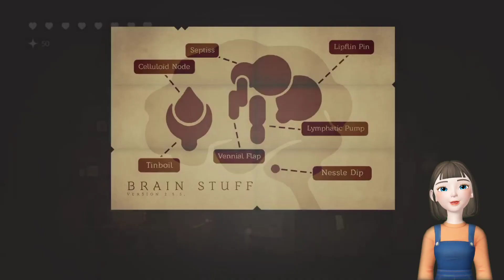Membuat Serum Smile - Neversong Indonesia # Part 9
Hola, kembali lagi bersama Random Lousy, let's go Random with Lousy 🤭🤭🤭. Kali ini kita akan bermain sebuah game, yaitu Neversong. Yeay!!! kali ini kita akan memulai perjalan kita dengan seorang laki laki yaitu Peet yang mencari teman perempuannya yaitu Wren🕹🕹🕹 Bagi kalian yang bosan, silahkan skip videonya. Bagi kalian yang penasaran, mari sama sama tonton videonya. Jangan lupa liat episode episode selanjutnya ya 🤓🤓

|| Terimakasih || Thankyou || Arigatou || Gomawo || Xiexie ||